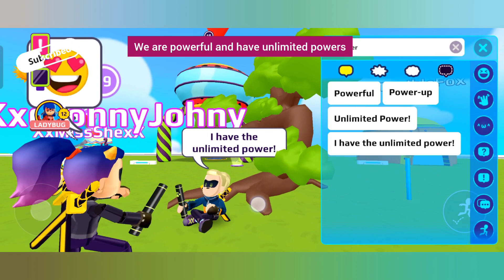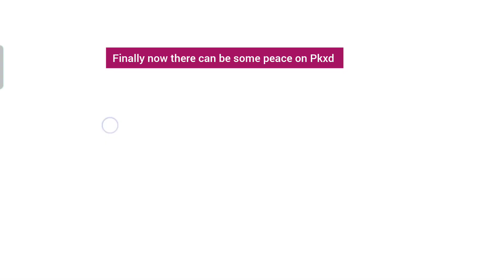Pkxd Story 🥷 We Are Crazy Ninja Warriors pkxd pkxdcommunity pkxduniverse #000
Pkxd Fun 💗🌸💖

Hello Our dear Friends,

We really appreciate everything. Thank you

Take care, much love to all of you ❤️❤️❤️